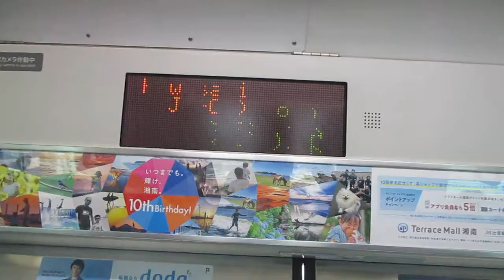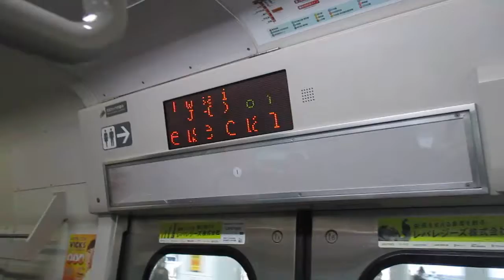【熱海～高崎間各駅停車、こちらは国府津車代走】上野東京ライン高崎線直通普通高崎行きE231系近郊型S-10編成+K-33編成15両 川崎駅発車